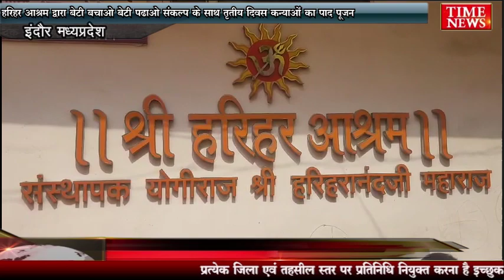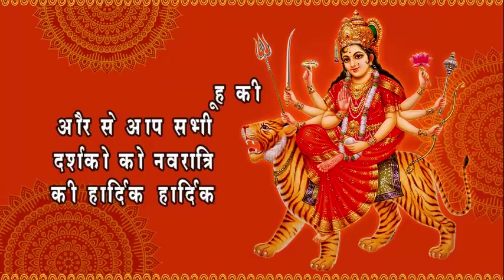हरिहर आश्रम द्वारा बेटी बचाओ बेटी पढ़ाओ संकल्प के साथ तृतीय दिवस कन्याओं का पाद पूजन